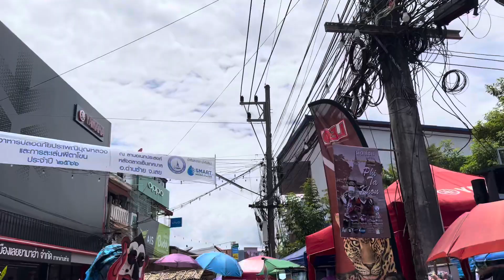Phi ta Khon ghostfestival Part 7